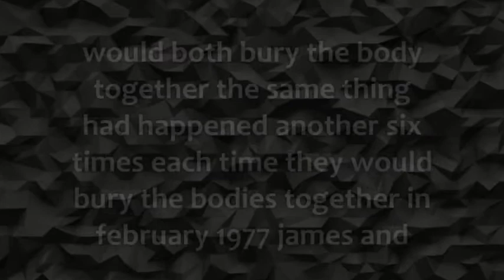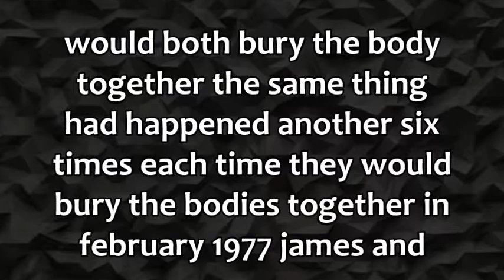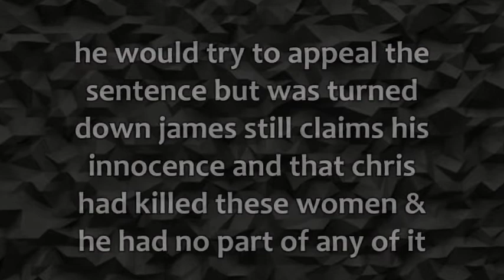3 MINUTE MURDER STORIES | JAMES MILLER & CHRIS WORRELL | THE TRURO MURDERS | SERIAL KILLERS